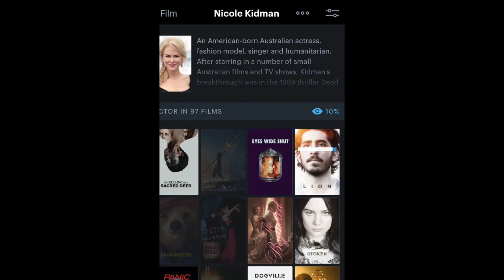Every Halloween movie I watched in October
Welcome to Hale! Here is every Halloween movie I watched this last October! I love October and Halloween movies! I watched a ton of new ones this year, and here are my reviews for them!

Movie Instagram: @cinema_n8
Personal Instagram: @n8_hale